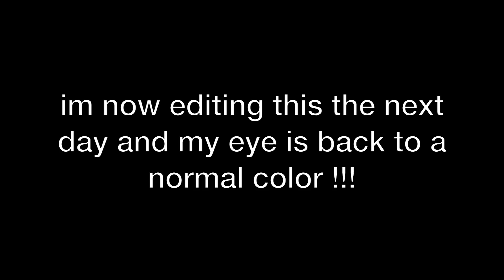reading peoples assumptions about me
hope that you learned more about me by this video where I read your assumptions about me! make sure to subscribe because so many more exciting videos are on the way!!

WHY VEGAN?

camera equipment I use!
dslr camera: canon rebel sl2
vlog camera: canon g7x mark ii
vlogging tripod: flexible gorillapod